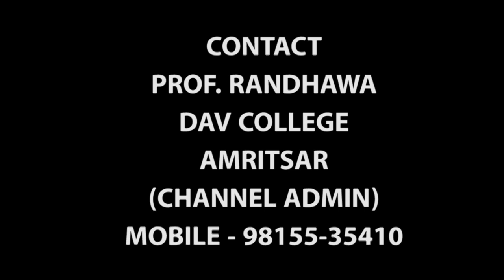ANNUAL CONVOCATION (2019)PART -4 |D A V COLLEGE AMRITSAR | CONGRATS ! DEGREE HOLDERS !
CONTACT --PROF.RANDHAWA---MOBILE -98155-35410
(D A V COLLEGE AMRITSAR)